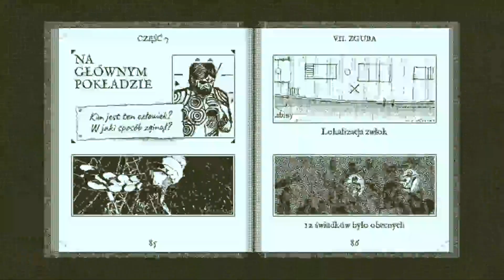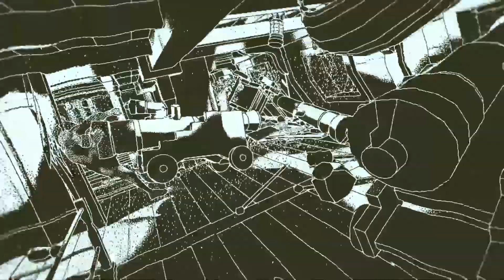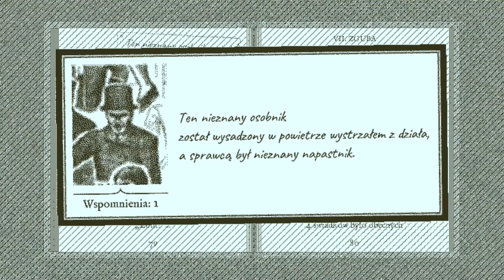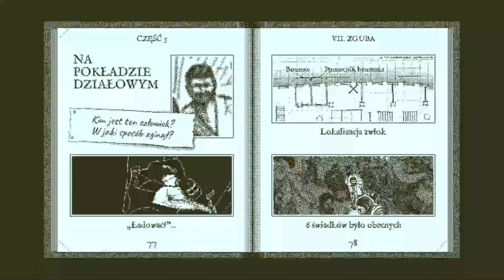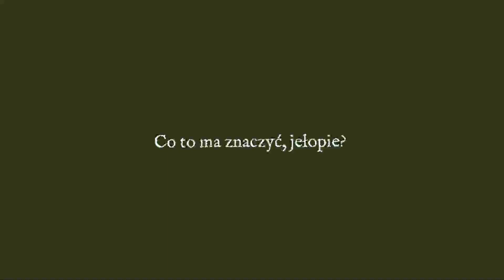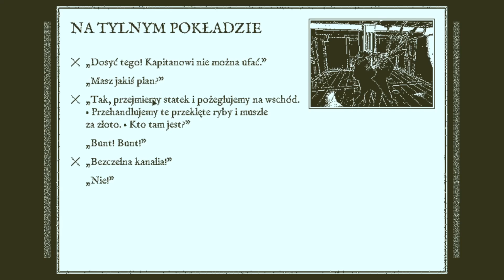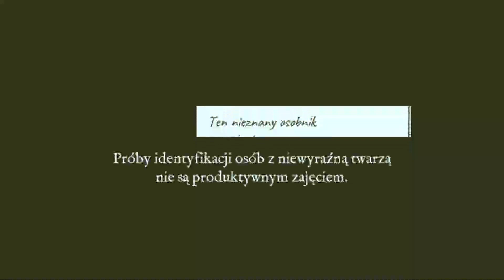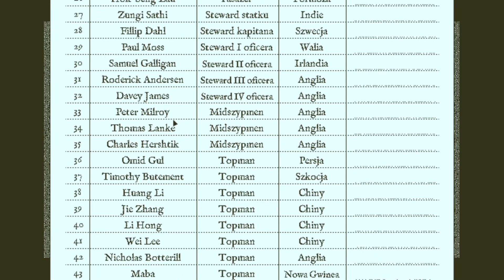Return of the Obra Dinn #2 | Kraken atakuje !!!!!!!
Return of the Obra Dinn gameplay po Polsku

Witam serdecznie w serii Return of the Obra Dinn gra twórcy Papers Please Lucasa Pope'a. W grze badamy co wydarzyło się podczas rejsu Obra Dinn który opuścił Londyn.

Wszystkie materiały są wycinkami ze streamów zapraszam na streamy

Dołącz na discorda by z nami porozmawiać i być na bieżąco